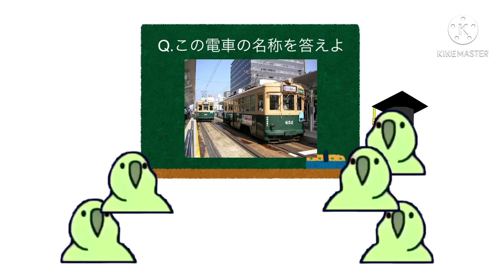たのしいでんしゃ